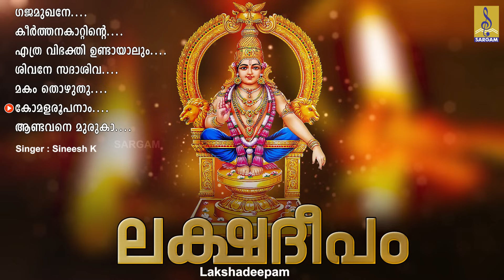ലക്ഷദീപം | Lakshadeepam | ഹിന്ദു ഭക്തിഗാനങ്ങൾ | Hindu Devotional Songs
ദൈവഭക്തിയാൽ ആരാധനാദീപം കാഴ്ചവെക്കുന്ന ഭക്തർക്കായുള്ള ഗാനങ്ങൾ | Lakshadeepam

Song 01 : Gajamugane Gunanidhiye 00:00
Lyrics : Ranjith Rajagopal | Music : Ranjith Rajagopal | Singer : Sudeep Kumar

Song 02 : Keerthanana Kattinte  04:48
Lyrics : Rajeev Alunkal | Music : Allappey Vivekanandhan | Singer : P.Jaya Chandran

Song 03 : Ethra Vibhakthiyundayalum 10:46:
Lyrics : S.Ramesan Nair | Music : R.Somasekharan Nair | Singer : G.Venu Gopal

Song 04 : Sivane Sadasivane 16:49
Lyrics : Sadanam Harikumar | Music : Sadam Harikumar | Singer : P.Jaya Chandran

Song 05 : Makam Thozhuthu 20:11
Lyrics : P.C Aravindan | Music : T.S.Radhakrishnan | Singer : Madhu Balakrishnan

Song 06 : Komalaroopanam 24:00
Lyrics : Narayanan | Music : Alappuzha R Vidhu | Singer : Sineesh K

Song 07 : Andavane Muruga 28:31
Lyrics : Venugopal | Music : Bobith | Singer : Vaikom Vijayalakshmi